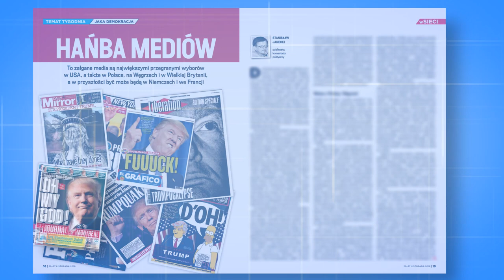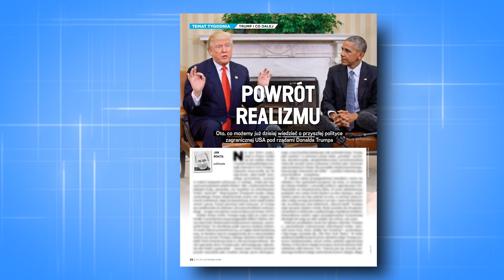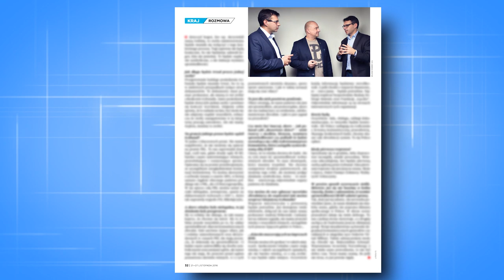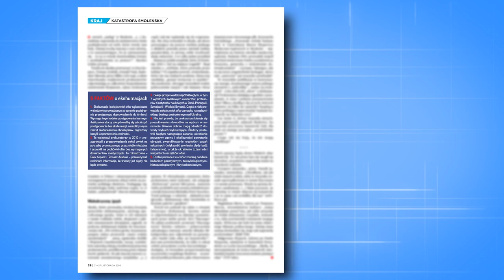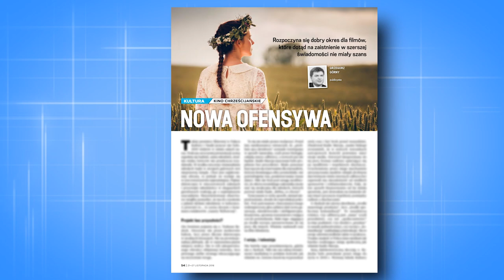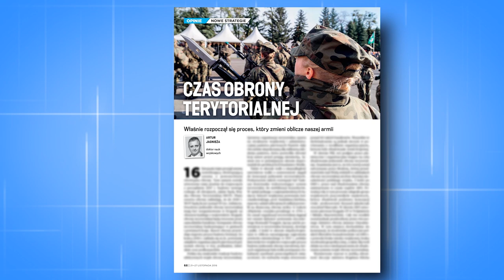Michał Karnowski o nowym numerze "wSieci"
Tematem okładkowym nowego wydania "wSieci" jest rozliczenie mediów, które na całym świecie chciały wpływać na wyniki wyborów i ponosiły przy tym porażki. Stanisław Janecki przybliża to właśnie zjawisko. Ponadto w tygodniku znajduje się rozmowa Piotra Zaremby z Ryszardem Czarneckim m.in. o wyborach w USA; Marek Pyza i Marcin Wikło badają temat ekshumacji smoleńskich; bracia Karnowscy rozmawiają Tadeuszem M. Płużańskim, dziennikarzem i historykiem, członkiem Rady Fundacji Reduta Dobrego Imienia – Polska Liga przeciw Zniesławieniom. Te oraz wiele innych tematów z różnych dziedzin życia w najnowszym numerze "wSieci". Do lektury zaprasza Michał Karnowski.